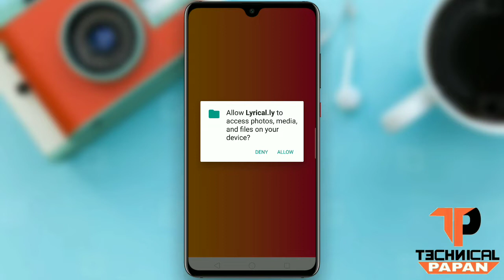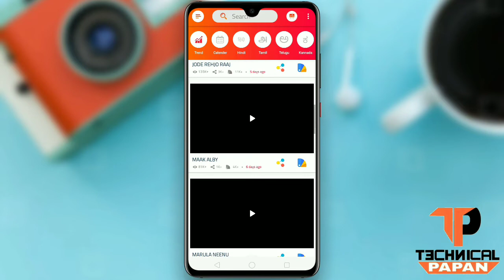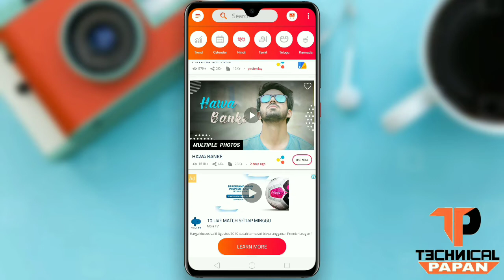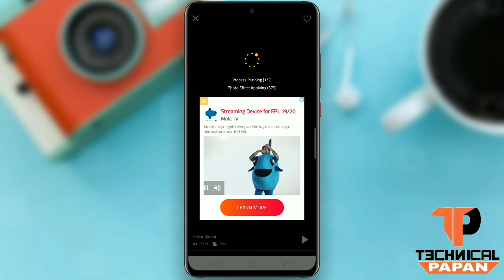How to create trending WhatsApp Status Video | WhatsApp Status Video Kaise Banaye | Technicalpapan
To Dosto Is Video Mein Bataya Hai WhatsApp Status Video Kaise Bana Sakte Ho